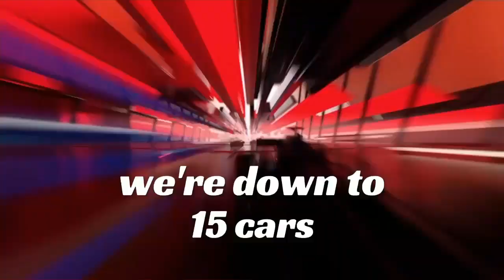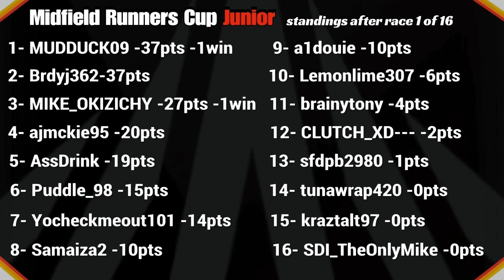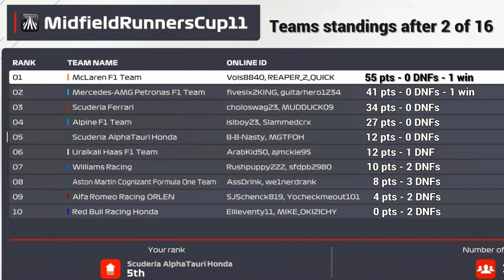Australia Highlights | MRC F12021 league season 11 | +both divisions standings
What’s for diner? Why not unleash the Smoke Dog? Add immense flavor with Uncle Eddy’s all purpose seasoning!
Midfield Runners Cup is an F1 simracing league. We usa the PlayStation gaming console and Codemasters F1 franchise. If you’re interested we have 2 divisions. MRC main runs Thursdays at 9pm est. and is in its 11th season.

   MRC11 Round 2 Australia 🇦🇺
 0:23 qualifying results
race start 0:39
 1:27 Rushpuppy’s Boo-boo
Shank gets railed 2:05
 2:32 fivesix2KING gets win #2 of his career
celebrations 3:03
 3:13 race finishing order
Uncle Eddy’s 3:35
 3:57 MRCJ (our division 2) standings
MRC11 Drivers Standings 4:20 (nailed It)
 4:43 MRC11 Drivers Standings page 2
MRC11 constructors after 2 races 5:05
 5:28 up next

   My friends channels:
 (Elleventy11 has great clip of the wreck)

Hi I’m Nasty! I’d like to share my gaming life with all of you! Here you’ll find all kinds of stuff but the main goings on include simracing, FPS’s, Sports, Rocket League and a host of others! ^-^
If you would like to help you could make a donation Thank you 🙏

  Restart video 0:00